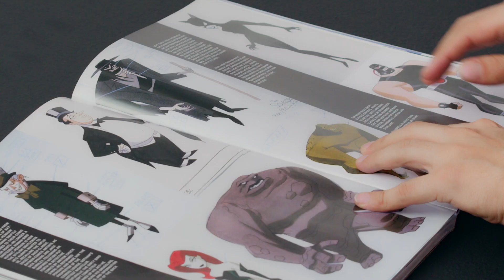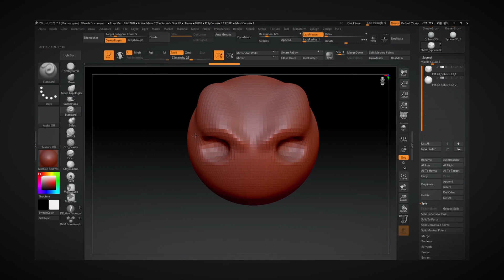Diseño y Modelado de personajes Estilo Cómic en Zbrush - Curso de Danu Navarro | Domestika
Aprende a interpretar el diseño de un personaje estilo cómic de 2D a 3D con Zbrush y Keyshot

La clave de un buen profesional del 3D es saber analizar e interpretar un diseño 2D para trasladarlo al universo tridimensional, según el artista Danu Navarro. En este curso online, te enseñará sus dos herramientas favoritas para liberar su imaginación y conseguir resultados increíbles.

A lo largo de las unidades, aprenderás a diseñar y modelar personajes estilo cómic. Primero, tu profesor te mostrará el proceso para esculpir a tu protagonista con Zbrush para después seguir trabajando con Keyshot en las dos etapas favoritas de Danu: la iluminación y composición.